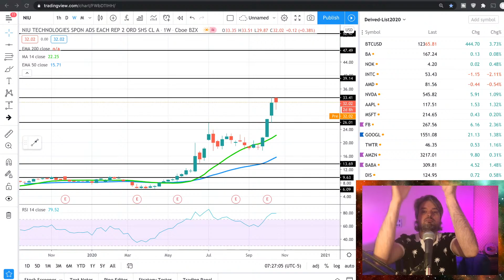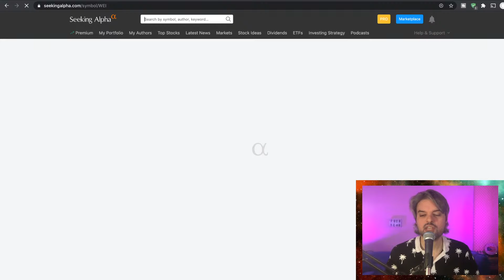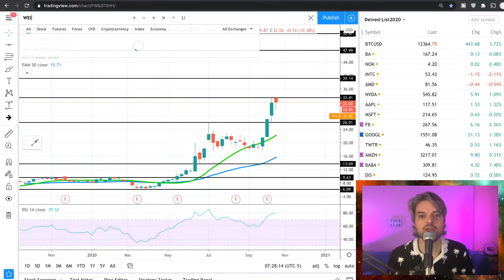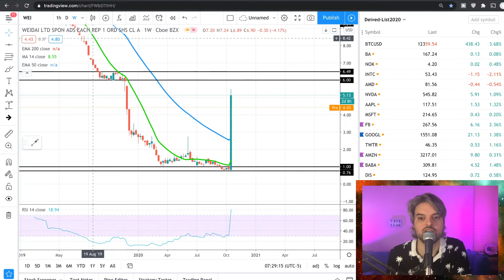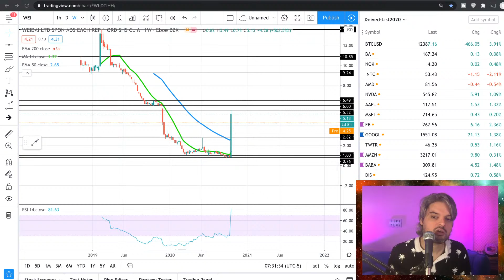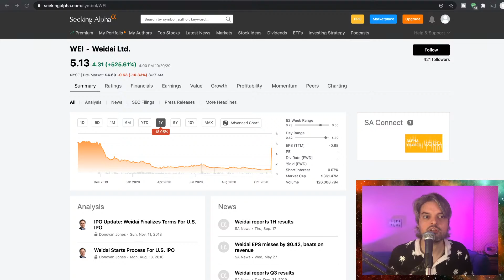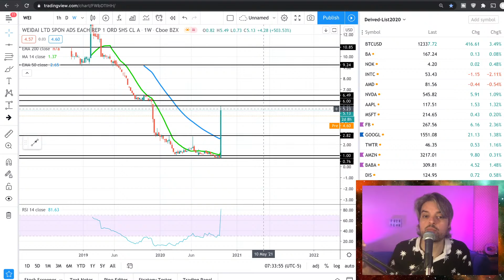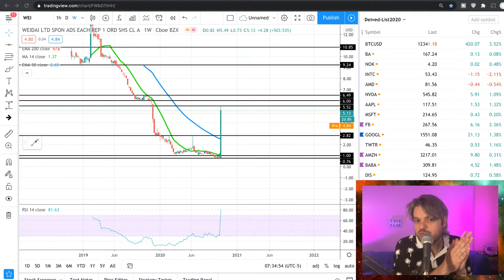WEIDAI (WEI) = Le's Review